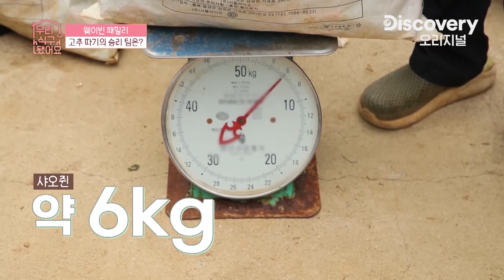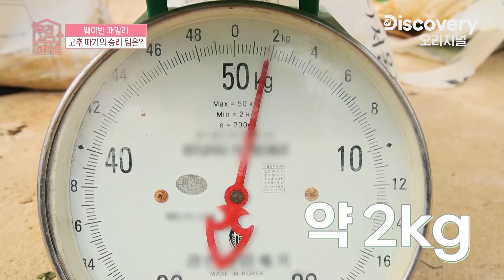누가 누가 🌶 많이 따나~? 따라는 고추는 안 따고 한 마음으로 사기 치는 남매들의 고추 따기 대결! [우리 식구 됐어요] EP.6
매주 월요일 밤 9시 30분 🏡우리 식구 됐어요💓

유빈&양양 VS 샤오쥔&헨드리
조상님과 하이파이브 급 매운 고추 먹을 팀은 누구?

새로운 가족을 만나기 위해 12명의 식구가 뭉쳤다
혈연이 아닌 인연으로 이루어진 그들의 이야기 기대해주세요!